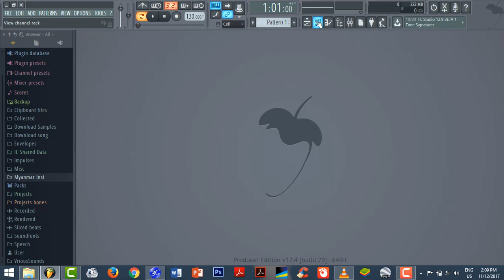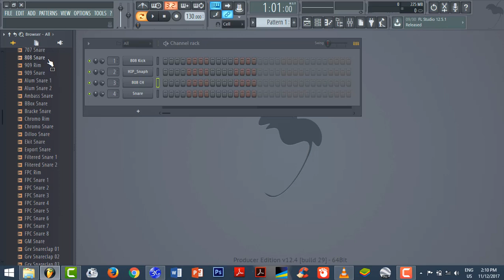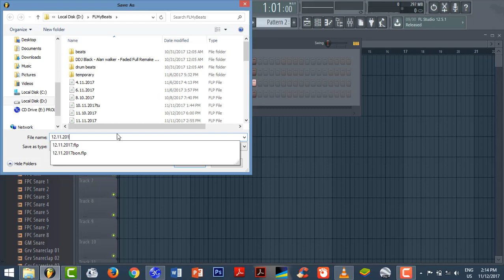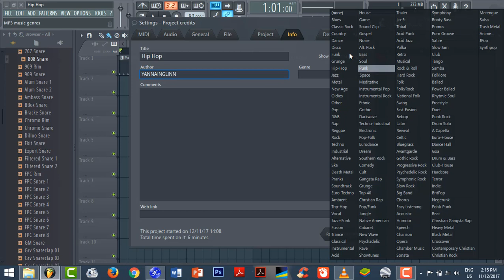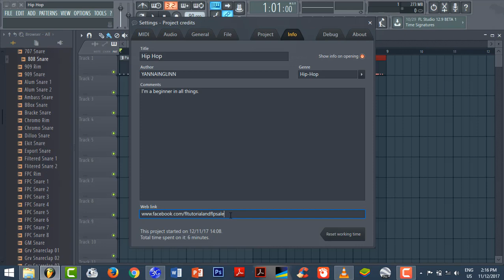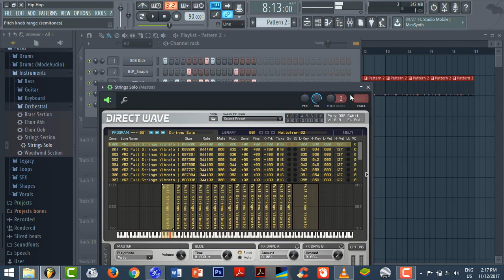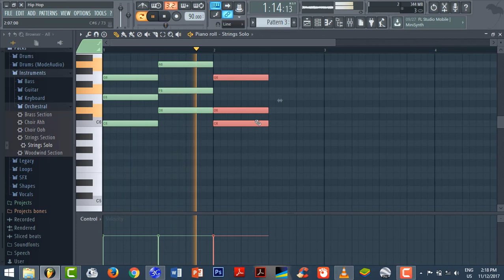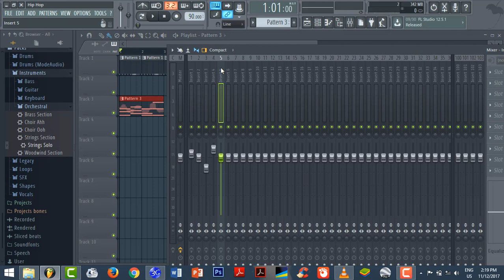FL studio tutorial PC version3_YANNAINGLINN